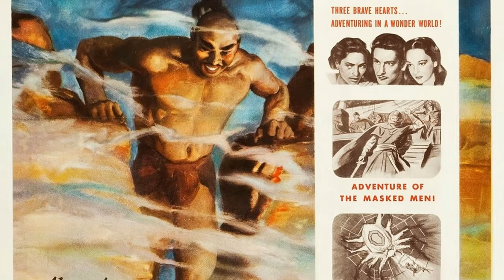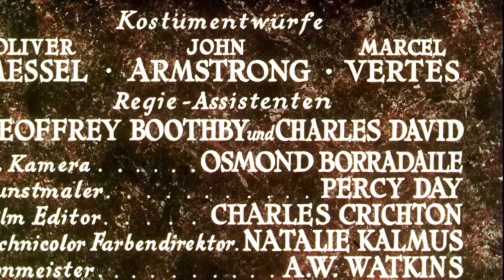You Won't Believe the Shocking Secrets of The Thief of Bagdad Movie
Conrad Veidt as Jaffar
Sabu as Abu
June Duprez as Princess
John Justin as Ahmad
Rex Ingram as Djinn
Miles Malleson as Sultan
Morton Selten as The Old King
Mary Morris as Halima
Bruce Winston as The Merchant
Hay Petrie as Astrologer
Adelaide Hall as Singer
Roy Emerton as Jailer
Allan Jeayes as The Story Teller
Chick Alexander as Bit Part
Joe Bacon as Palace Guard
Noble Blake as Palace Guard
Frederick Burtwell as Undetermined Role
Mad Jack Churchill as Minor Role
Joseph Cozier as Man Selling Fish
Elias English as Palace Guard